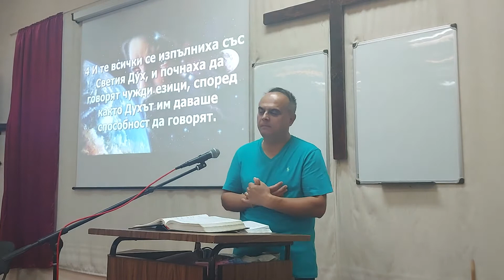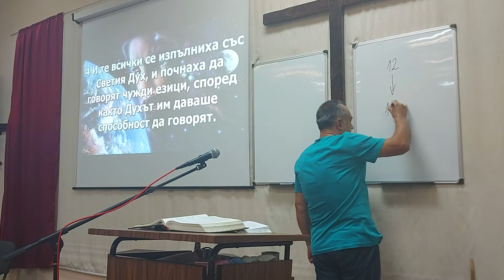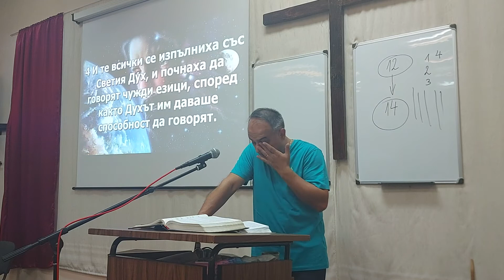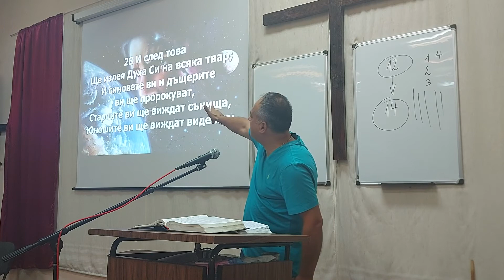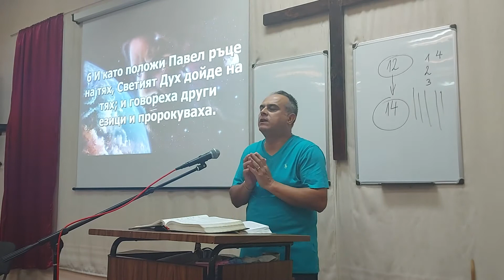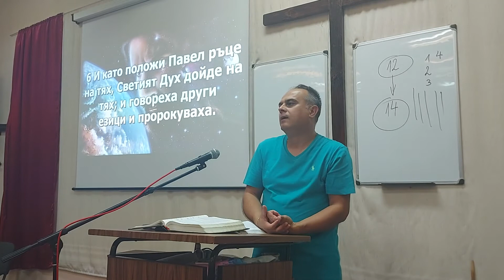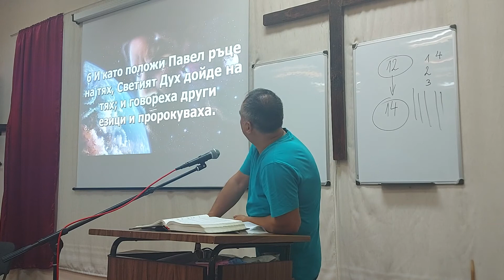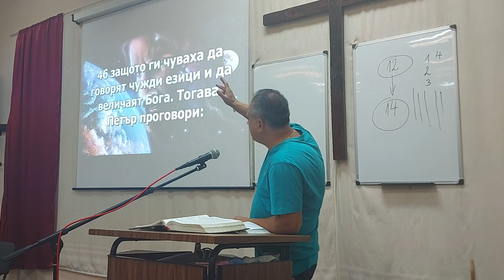Апостол Диян Атанасов - Пророци и пророчества в Деяния на Апостолите - 1